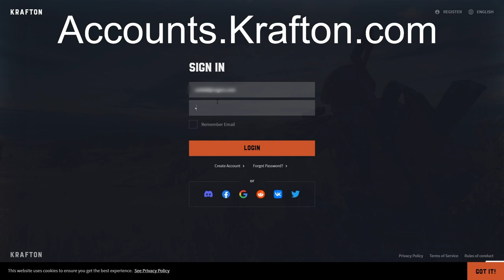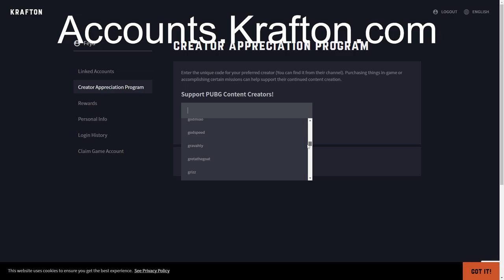Top Ranked PUBG Sniping Clinic ! Huge Game ! Xbox PS5 Console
Go to your PUBG account -►link your accounts -►creator appreciation program -► enter code "Feyd101" and any in-game purchases you make, supports the stream, Thank you.

► Follow here!

Amazon US
Amazon CA
Amazon UK